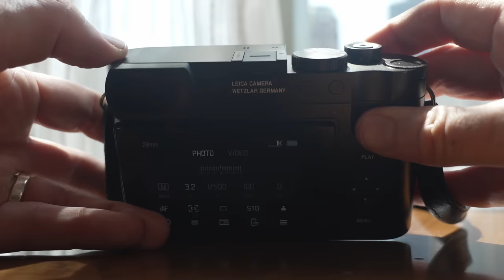LEICA Q3 | Pro Photographer's Field Test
The Leica Q3 is here and I had the privilege to test it out on the streets of Singapore weeks before it was released courtesy of Leica Singapore.
In this episode I share with you the new specs, give you my unfiltered thoughts as a professional photographer and we have some fun along the way.

A special thanks to InterContinental Singapore for taking care of my accommodations during this trip. My full presidential suite tour is coming soon.

TIMESTAMPS
0:00 INTRO
1:36 RECEIVING CAMERA
2:04 WANDERING
3:05 NEW FEATURES
8:54 FINAL THOUGHTS